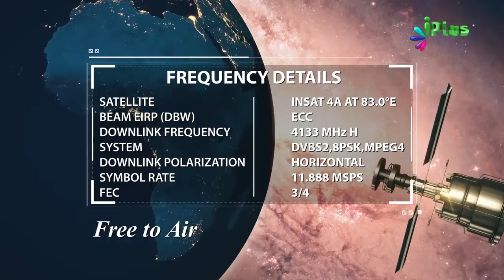Beautiful Naat - Hajr e Aswad Hai Woh Niraalaa Jannat Ka Patthar - iPlus TV